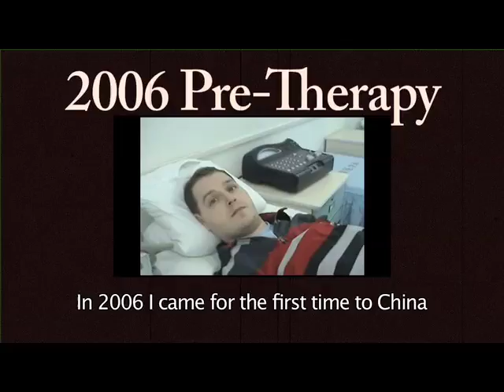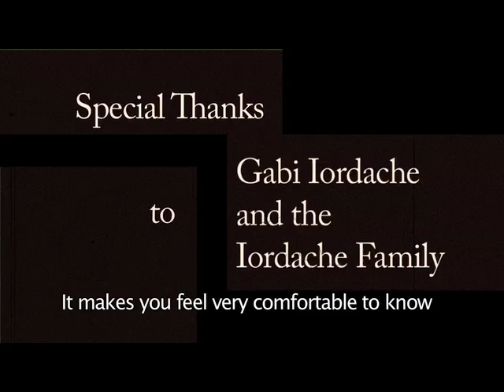Gabi Iordache: Adult Stem Cell Patient Intro English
Spinal cord injury patient undergoes stem cell transplant in China and discusses the improvements he's seen in his condition. The video includes footage of his physical therapy including acupunture and TENS therapy (acupuncture with electrodes).

This video is also available in with Romanian and Chinese subtitles.